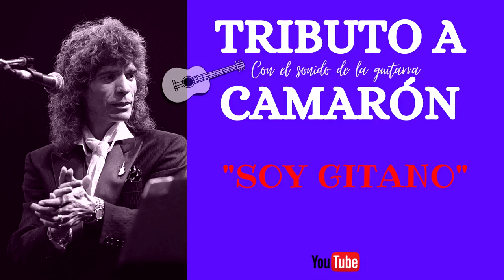SOY GITANO TRIBUTO A CAMARON